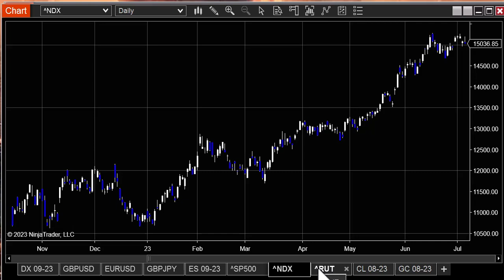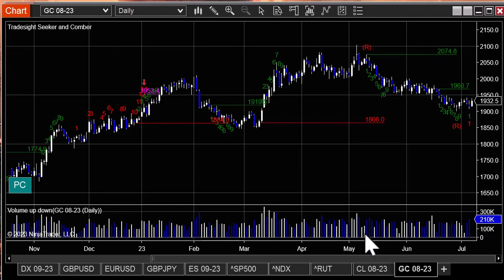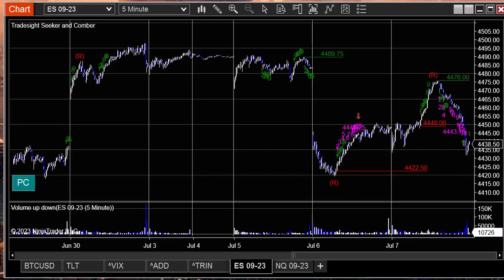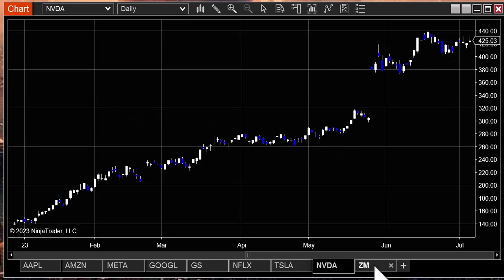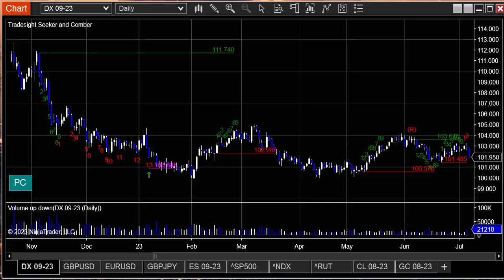Stocks and Futures Trading Preview for 7-9-23